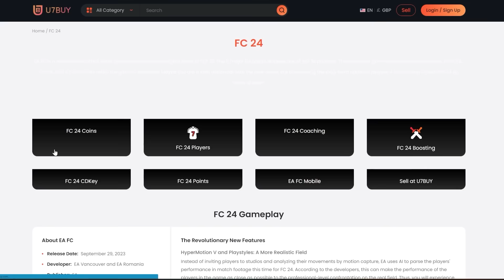The IMPOSSIBLE 130 Draft Challenge! 🤯 FC 24 Ultimate Team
Craig Douglas